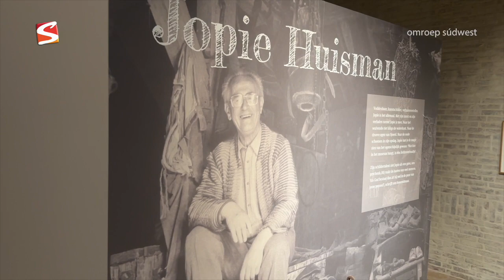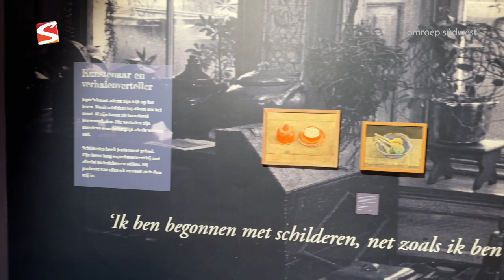Afl 3 Peter Miedema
Nienke in gespek met Pieter Miedema die naast zijn werk voor het Jopie Huisman museum ook nog andere kwaliteiten blijkt te hebbben.